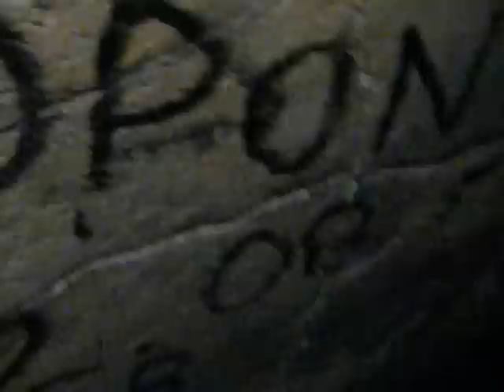Jonction Soupongo-Popongo (Piegga Bella) 2012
Souvenirs 2012, au Marguareis